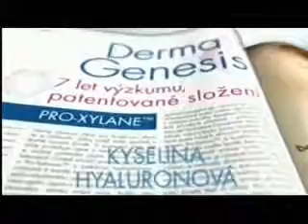Loreal Derma Genesis Penelope Cruz nova